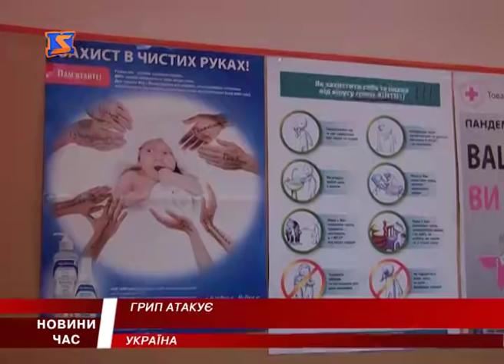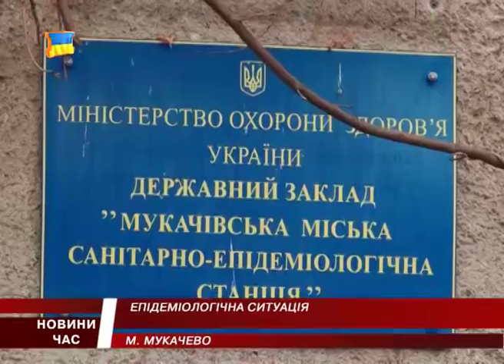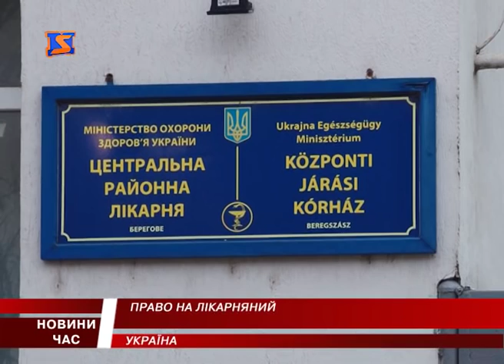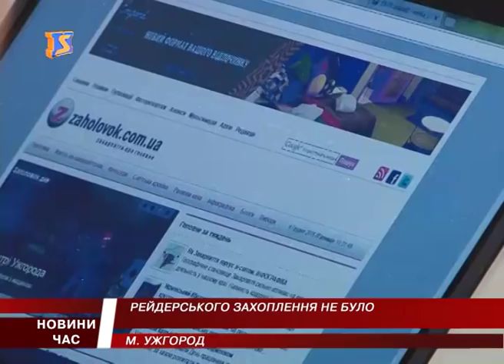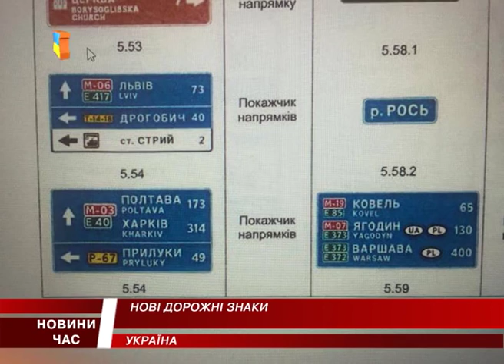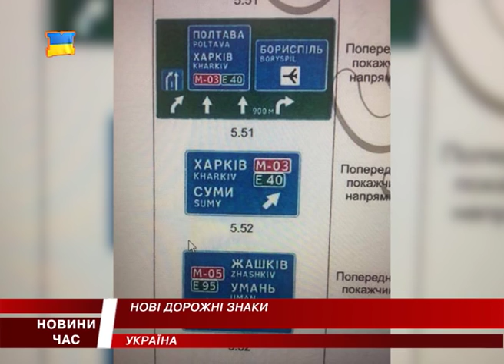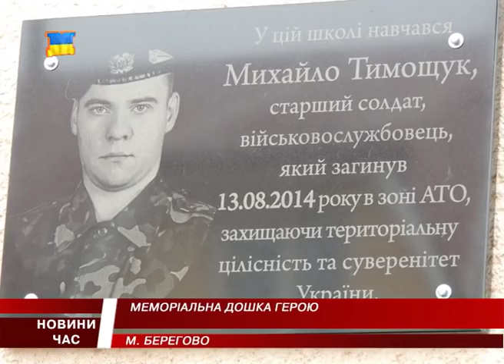М Студіо Hовини Закарпаття за 19 грудня 2016 року